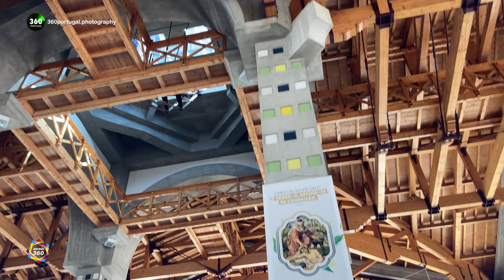SÂO BENTO DA PORTA ABERTA | PORTUGAL Serra do Gerês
Com cerca de 2 milhões de visitantes anuais, este é o segundo maior Santuário de Portugal. Teve o seu inicio no séc. XVII quando foi construída uma ermida neste local da Seara, por este se encontrar longe da igreja paroquial de Rio Caldo. A partir dos meados do séc. XVIII a ermida torna-se o centro de grande devoção. Cumprir promessas ou pedir graças, é o que leva, todos os anos, quase dois milhões de pessoas a rumarem a S. Bento da Porta Aberta. Situado no coração do Minho, é um lugar especial de culto ao padroeiro da Europa. A festa principal que acontece anualmente entre 10 a 15 de Agosto.

00:00 Introdução
00:27 Vista aérea da paisagem envolvente do Gerês , a Albufeira da Caniçada e as montanhas como pano de fundo deste Santuário
00:35 Localização de Rio Caldo, a freguesia onde se encontra inserido este lugar de Seara
01:15 Localização da Igreja Basilica construida entre 1880-95 substituindo a original ermida, e da Cripta que construida entre 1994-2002 veio reforçar a capacidade para as grandes celebrações. Ao lado fica um Hotel, desenhado pelo Arqº Luis Cunha autor da construção da Cripta.
02:20 Ambiente do Santuário, a fonte de água, a estátua de S.Bento
03:07 O interior da Basílica, onde vemos a Tribuna de S.Bento onde os devotos costumam subir para tocar a imagem do Santo.
03:19 O ambiente no adro da Igreja e envolvente, a arcada do Hotel, e a ligação à moderna Cripta, de arquitectura pós-moderna que nos atrai a visitar e a ver todo o simbolismo contido neste maravilhoso templo, que guarda uma série de paineis de azulejos pintados com cenas da vida de São Bento.
03:57 Entrada da Cripta, espaço amplo exterior de acesso à nave e ao deambulatório semi exterior. Este espaço exterior transmite-nos paz e comunhão entre o divino e a natureza. Ele fica em contacto com a nave, através de grandes portas de abrir, para aumento da capacidade em dias de celebração
04:39 A entrada de luz zenital, um elemento arquitectonico importante no exterior que nos recorda o elemento tradicional da torre sineira, mas que cumpre a função de iluminar o altar que se encontra na nave. Vemos o seu desenvolvimento pelo lado interior assim como a complexidade desta estrutura da cobertura.
05:11 A vista da fachada noroeste e o seu jogo de volumes, um cruzamento entre o estilo clássico greco-romano e o estilo do mosteiro budista de montanha, que aqui observamos do ar e do seu interior
05:19 A ligação visual entre o deambulatório exterior e a natureza da Serra do Gerês. Não nos esqueçamos que foi S.Bento quem iniciou o movimento europeu da vida monastica vivida em mosteiros construídos em locais afastados, muitos deles em locais paradisíacos sob o lema Ora et Labora.
05:34 Os paineis de azulejos contendo situações da vida de S.Bento, as estátuas e toda a policormia deste espaço carregado de valor simbólico não deixa ninguém indiferente. Num dos miradouros podemos observar atraves dos vãos a paisagem de montanha, como se tratasse de "uma porta aberta".
06:54 A nave interior, toda envidraçada, embora protegida pela cobertura, e o excesso de  insolação de verão. É um ambiente simultâneamente simples mas extremamente atractivo. O Arqº Luis Cunha foi um especialista em arquitectura religiosa do séc. XX, e embora tenha estudado na Escola Superior de Belas Artes do Porto, conseguiu realizar obras genuinamente criativas, fora do contexto formal ESBAP.